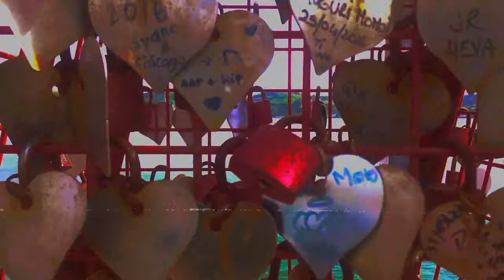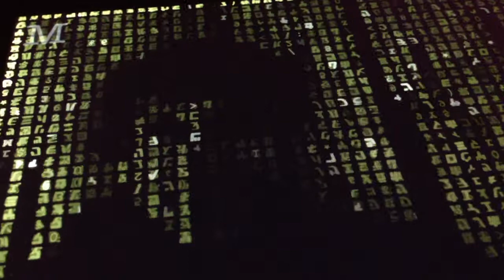X.A.N.A. (Original Mix)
Luis Magone - X.A.N.A (Original Mix)
Music VideoClip

Ametace Dudonav em 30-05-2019 – Lisboa, Portugal:

"Xadrez Anónimo Neurónios Ameaça

O meu mundo virtual tem código de acesso
que dar nome de batismo à palavra passe
é mistura original e antevisão futura: Li Oco
feito esponja absorvente de conhecimento

Li Oco tão desprovido de censura prévia
que felizmente ainda me resta a fantasia
da folha em branco apelar à imaginação
sem limite tudo cabe onde nada esteja

Li Oco sem ter lugar para o preconceito
desnudei o corpo por imperativo da alma
à margem dos manuais de procedimentos
cresci longe dos domadores das ideias

Li Oco as palavras escritas nos outros
essa sina de traduzir o idioma proibido
sofre com a alquimia da justiça kármica
chumbo à eloquência faz do silêncio ouro

Li Oco haver caminho sem a obsessão
de ver bons e maus a preto e branco
para incendiar o ódio pelo diferente
sob o vírus do culto das máquinas

Li Oco como ser feliz é a escolha
na luta universal pelo íntimo de si
para fugir às prisões programadas:

Li Oco para aprender que riqueza
é inteligência a cultivar amor próprio
com a beleza de ser bênção do ego
levar o espírito a zelar pela alma

Li Oco querer a essência de ser livre
pois lançar ideias e beijar emoções
é retribuir doando-me para agradecer
a dádiva da expressão chamada vida

XANA"